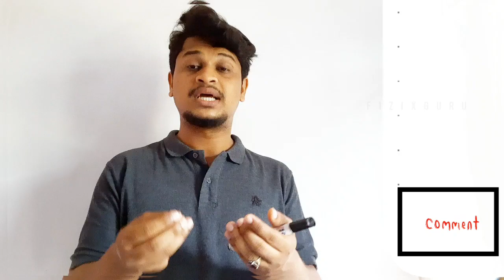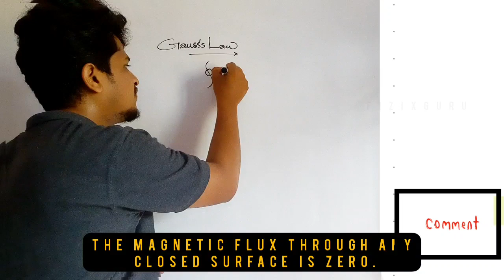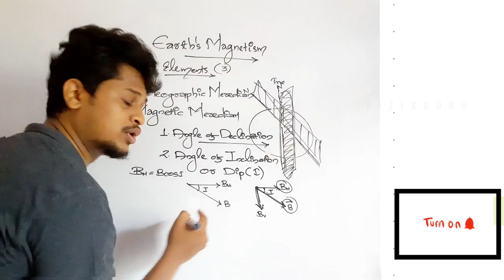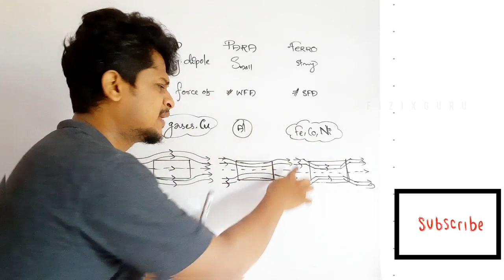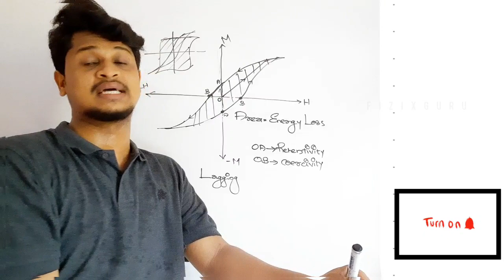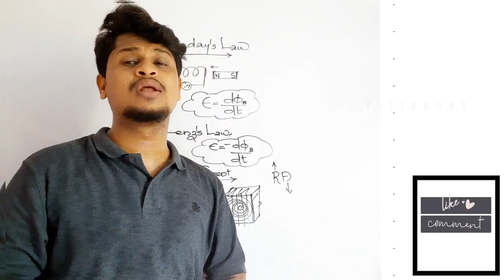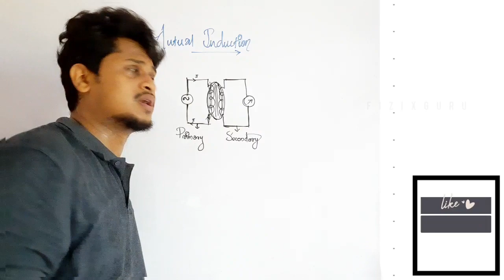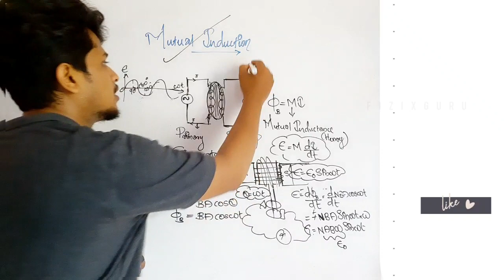Magnetism and Matter||Electromagnetic Induction||+2 Physics||Complete Revision||Malayalam||Fizixguru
👉+2 Physics
👉Magnetism and Matter
👉Electromagnetic Induction
👉Complete Revision
👉Al lImportant Topics For Public Exams from focus ad Non focus Area

✨Current Electricity

If you have any doubts in physics topics please click the join button to discuss and clarify your doubts..